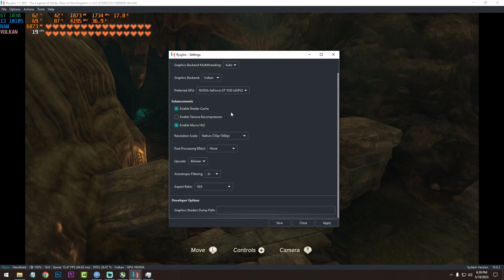Ryujinx - The Legend of Zelda: Tears of the Kingdom | GT1030 + i3 10105 | 1080p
Hello guys.
In this video The Legend of Zelda: Tears of the Kingdom via Ryujinx on the GT 1030 GDDR5 at 1920 x 1080  resolution and Maxout Setting!
Some time my cpu utiliztion is 100% because of recording.

You can use msi afterburner for cpu,gpu,ram monitor.

My PC Specs:
Processor: Intel Pentium Duel Core G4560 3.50GHz
Ram: Team Elite 8GB DDR4 2400MHz
GPU: Nvidia GT1030(2GB GDDR5)
HDD: 1TB
OS: Windows 10 64bit